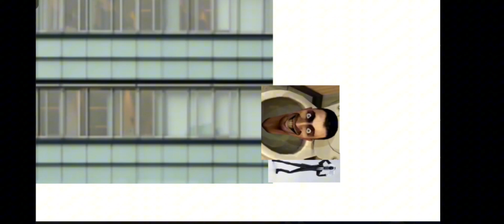skibidi toilet 12 - 38